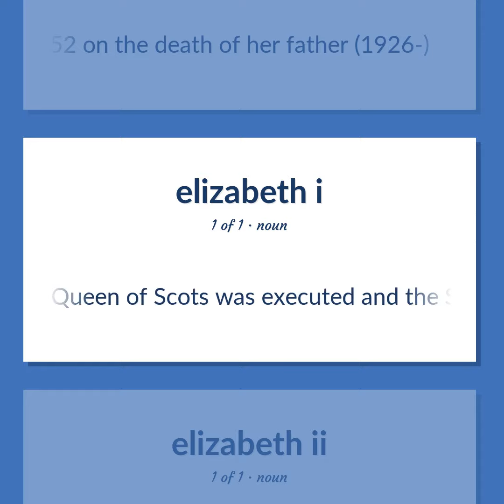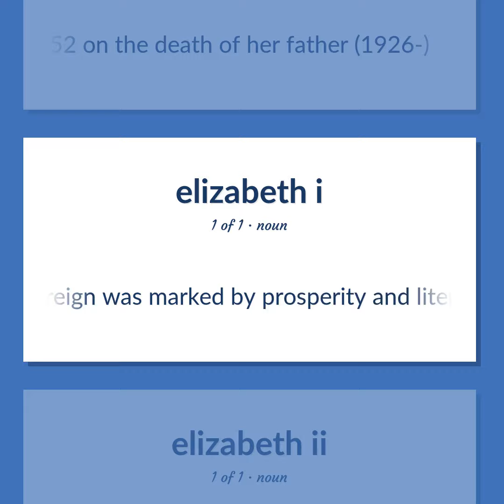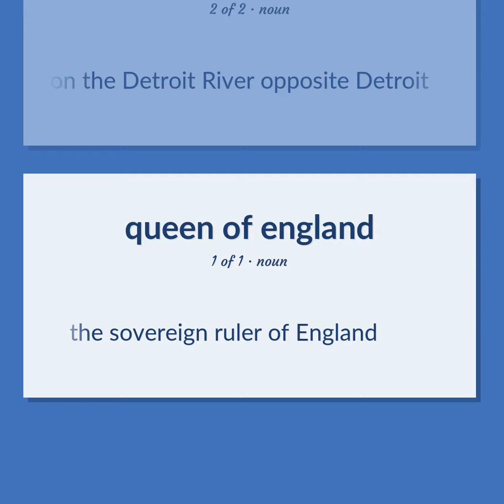Elizabeth - 13 English Vocabulary Flashcards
ELIZABETH meaning. Following our free educational materials, you learn English in a great way with ease and efficiency.